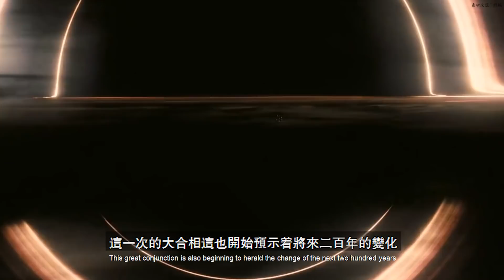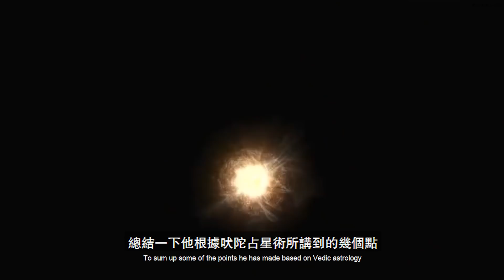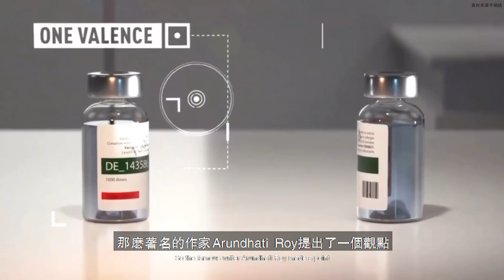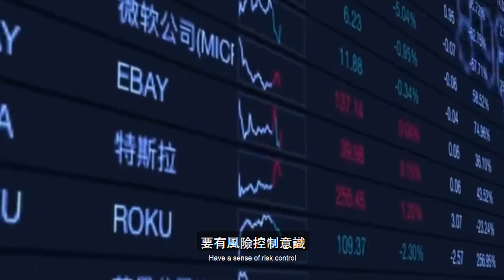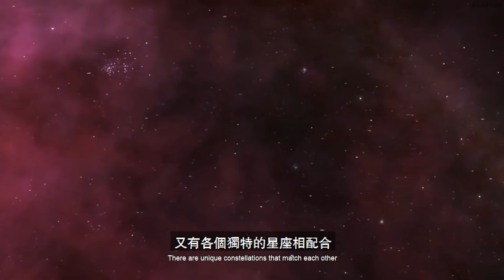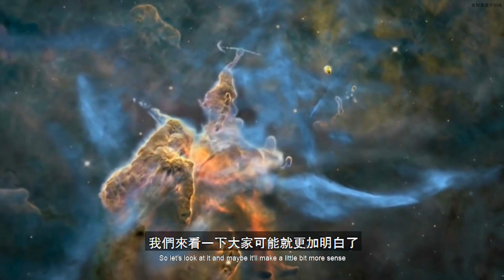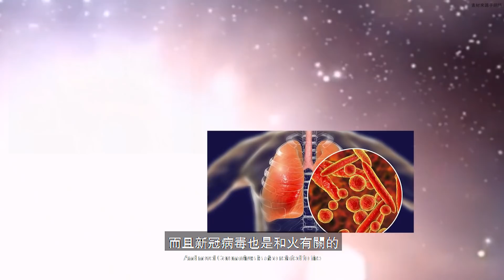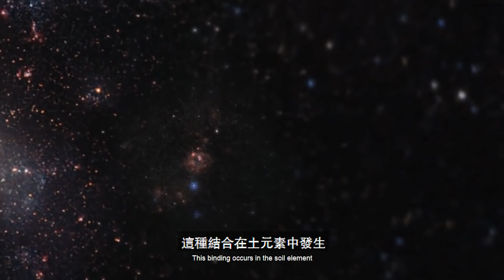【震撼預言2021: 土木合相管200年】印度神童阿南德最新預言詮釋! 2021年世界的未來-有比瘟疫還要嚴重的災難?!【 飄哥講故事】(字幕）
今年12月21日，木星和土星这两个太阳系行星中的大哥大，将上演 土木大相合，当天也恰逢冬至，无论是天文学家还是占星学界都对这次的大合相十分关注；这一次木星和土星之间的距离将仅为0.1度，即月球宽度的五分之一，这是大约800年首次如此的接近，当时是在公元1226年，当时成吉思汗（Genghis Khan）征服了亚洲几乎所有土地，9年后开始征服欧洲；
提起印度神童，希望大家並不陌生，咱們在先前的視頻中都有介紹，這個神童最為搶眼的地方就是精準的預測了新冠疫情的發生和截至時間，精確到2019年11月到2020年4月高峰，比如星圖，星圖是上北下南，左東右西 而不是做西右東，和正常的地圖是相反的，還有如旋轉星圖等。 （放星圖展示）